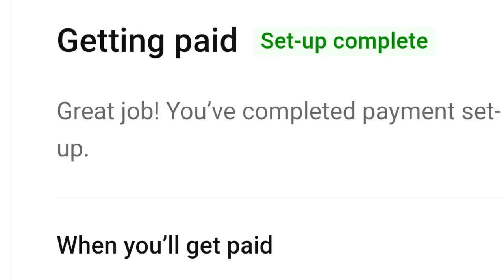My Youtube First Payment 2024 | my youtube first income | youtube re kete tanka mile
Namaskar,
| Mu Aaji Apanku Dekhouchi Mora Youtube Channel Ra First Payment Asi achhi Kete Tanka Asichhi Full Details Apana Mane Video Sesha Parjyanta Dekhantu Kemiti Laguchi Comment Karantu,

 ‎Mora You tube video sutting : -
  {Only Android mobail Oppo vivo y56 phone}

| youtube re kete tanka mile |
| youtube me 1dollar kitna hota hai |
| malaya jena |
| malayajena |

( Mo video dekhu thibaru dhanya bad )
Malaya Jena
From : -
Jajpur Odisha, ( India )malayaJena